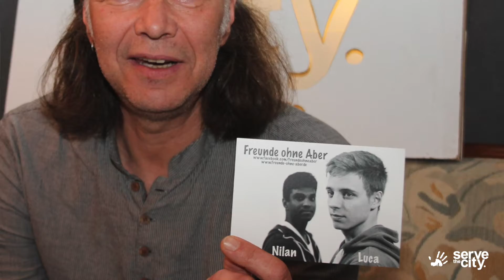Doku #06 | Aktionswoche 2016 | Serve the City Bremen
Freunde ohne Aber | Benefiz-Impro-Theater | Schatzkästchen entwerfen im FabLab | Desserts für den Abschlussabend